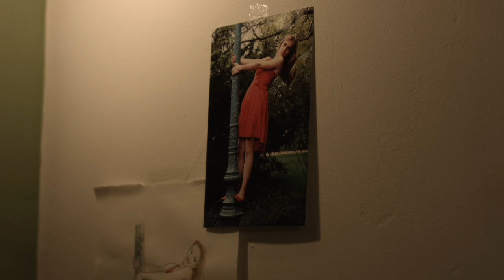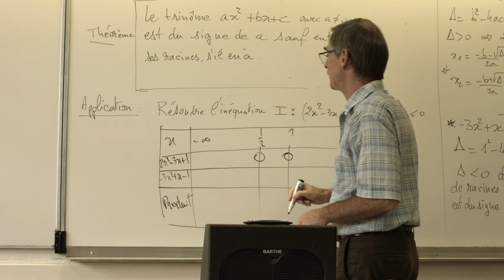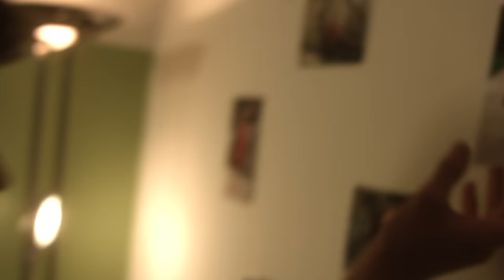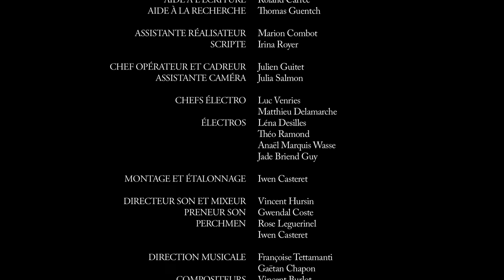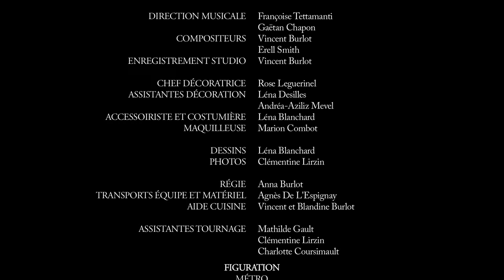Un sourire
Maxime, un ado de quinze ans, s'enferme dans sa bulle suite à la perte de sa petite amie, Lucie. Pour ne pas l'oublier, il la dessine, et l’imagine à ses côtés…

Court-métrage réalisé par Iwen Casteret, grâce à la bourse du FRIJ de Rennes reçu avec le coup de coeur pour le tourner.

Merci à l'équipe, ainsi qu'à l'ensemble vocale SILK pour la musique !